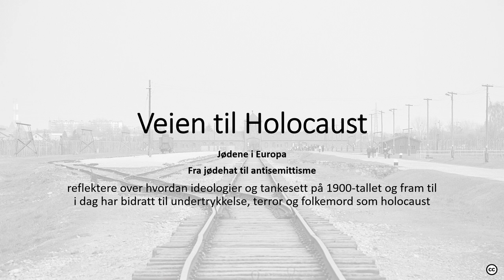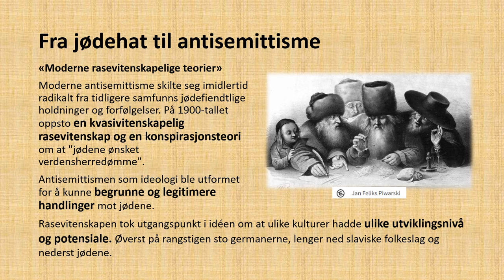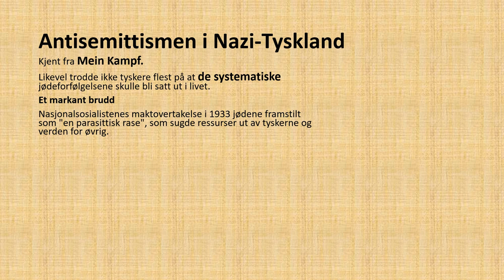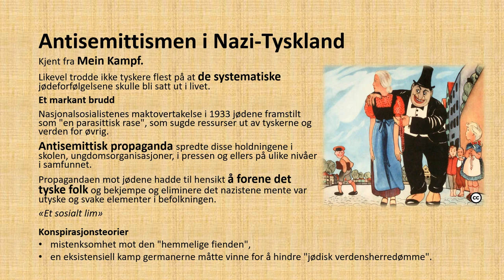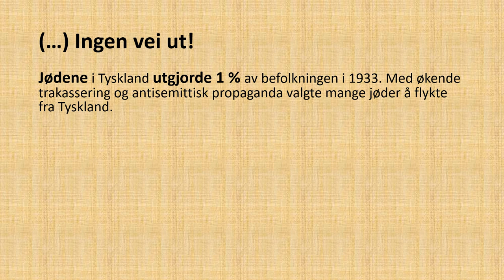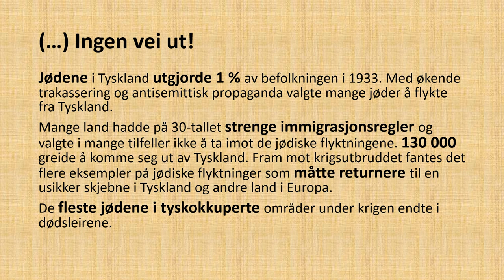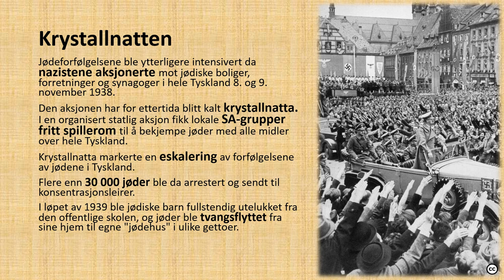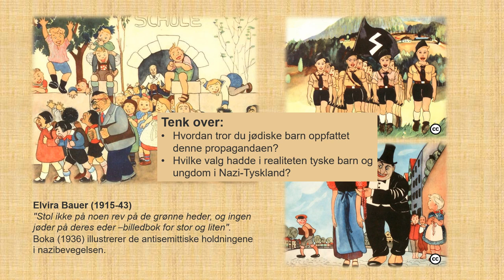Historie: Veien til Holocaust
HIS20: reflektere over hvordan ideologier og tankesett på 1900-tallet og fram til i dag har bidratt til undertrykkelse, terror og folkemord som holocaust
00:00 Kompetansemål
00:58 Kart: Jødene i Europa
04:37 Fra jødehat til Antisemittisme
06:45 Antisemittismen i Nazi-Tyskland
09:52 Nurnberglovene
13:26 Krystallnatten
15:20 Tenk over: Propaganda
16:54 Kilder